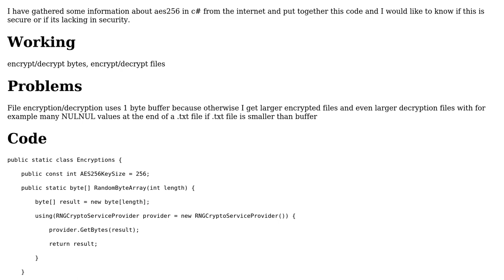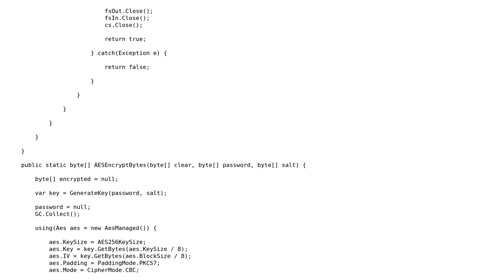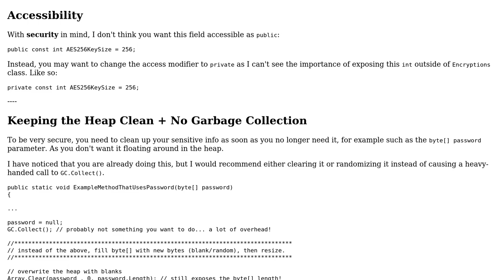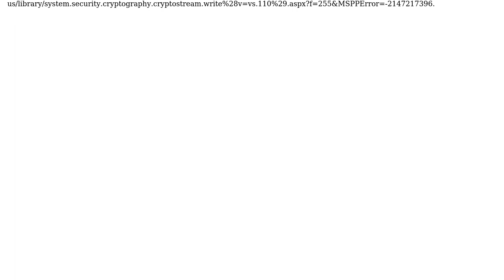Code Review: AES Encryption/Decryption of Files and Bytes (2 Solutions!!)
Code Review: AES Encryption/Decryption of Files and Bytes

With thanks & praise to God, and with thanks to the many people who have made this project possible! | Content (except music & images) licensed under CC BY-SA | Music | Images & others | With thanks to user Svek user Laky user HodorKing user Graipher user BCdotWEB and the Stack Exchange Network Trademarks are property of their respective owners. You are responsible for your own actions.